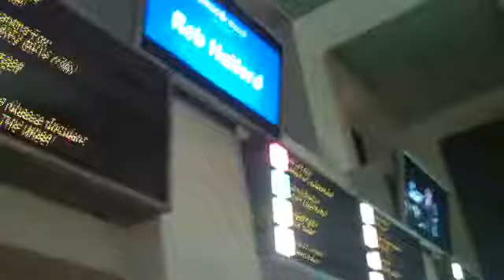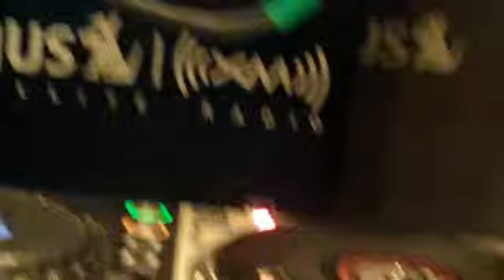Pr1me & Davenewyork Talk w/ DJEclipse "Rap Is Outta Control"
Pr1me + Davenewyork Travel to New York City or interview on Hip Hop Nation by Dj Eclipse and co-host Torae"Rap Is Outta Control" • Sirius XM Radio • Hip Hop Nation Channel